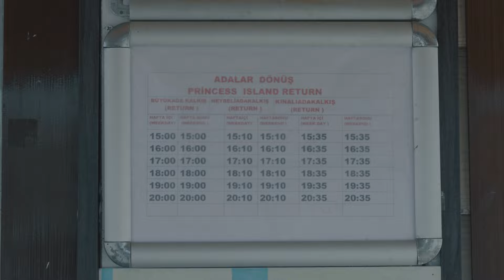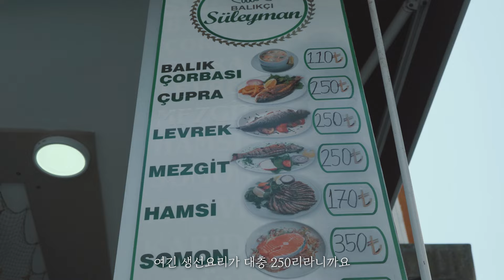필름 라이카로 촬영해 본 이스탄불의 숨겨진 섬, 프린스 아일랜드 | Leica M6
단돈 3000원으로 떠나는 이스탄불의 숨은 비경, 프린스 아일랜드를
라이카 m6와 함께 소개해드립니다.

📷 Photography
 ▪ Leica M6, Summicron 35mm f2 v4
 ▪ Kentmere 400 and ilford FP4 with yellow filter

🎥 Videography
 ▪ Sony A7C, OSMO Pocket & Action2
 ▪ Premiere Pro